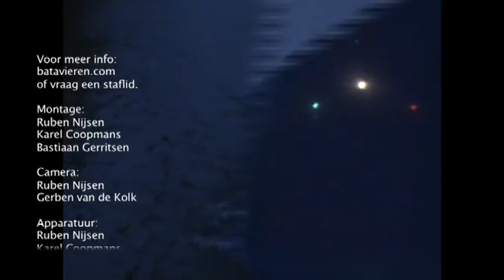ZV de Batavieren - Promotie Film 2010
Promotie film voor Zeeverkenners de Batavieren uit Nijmegen. Meer info over de Batavieren